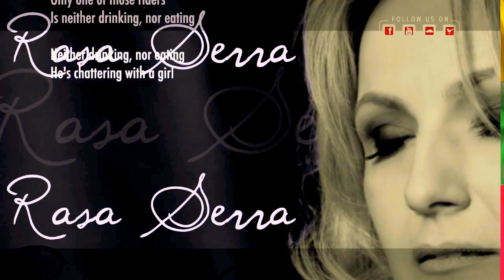Lithuanian Folk Song - RASA SERRA - BĖKIT BARELIAI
BĖKIT BARELIAI (Lithuanian language)
Bėkit baraliai
Gali valako
Gali valako
Stov pulkas raitelių
Visi raiteliai
Ir geria, ir valgo
Cik vienas raitelis
Nei geria, nei valgo
Mergelį kalbina
Lithuanian to English
Run, ye rows (English language) translation by Baltic Folk
Run, ye rows of rye
To the very end of the field

At the end of the field
There's a drove of riders

All riders
Are drinking and eating

Only one of those riders
Is neither drinking, nor eating

Neither drinking, nor eating
He's chattering with a girl

A professional singer and a teacher of vocal Rasa Serra is the voice of many collectives of the country. She is a universal artist who sings jazz and pop music.
Folklore lovers know this musician from Klaipeda as an unequalled folklore songs performer who often takes part in events organized by the Lithuanian Folk Culture Center.
The folk songs performed by Rasa Serra and their themes can be recognized in pieces played by many Lithuanian and foreign musicians, such as "Saint of Sin", "World Trio", "World Duo" "Enigma", "Donis", "Exem", "Filtered Tools", etc.